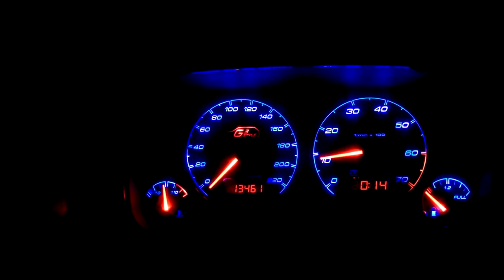Интро канала Kornev TV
Привет всем.Меня зовут Сергей  и Вы на канале Kornev TV .
Здесь вы можете найти разные доработки по автомобилям обзоры  мои влоги многое другое .